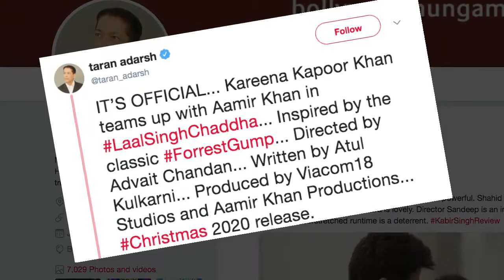Kareena to star with Aamir in “Laal Singh Chaddha”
Actress Kareena Kapoor Khan will join creative forces with her "3 Idiots" and "Talaash" co-star Aamir Khan in "Laal Singh Chaddha", inspired by Paramount Pictures' Tom Hanks-starrer "Forrest Gump".